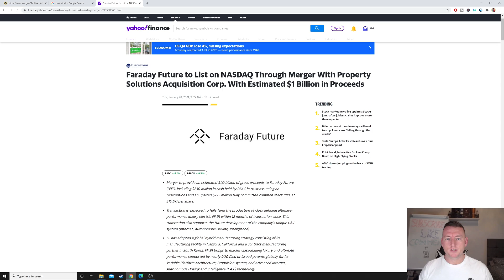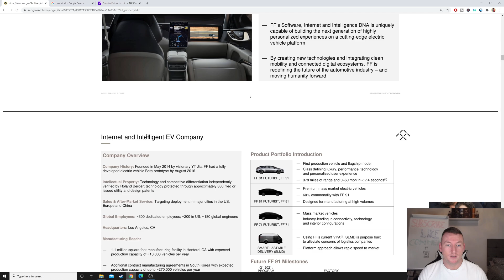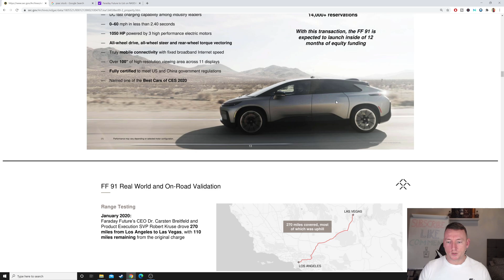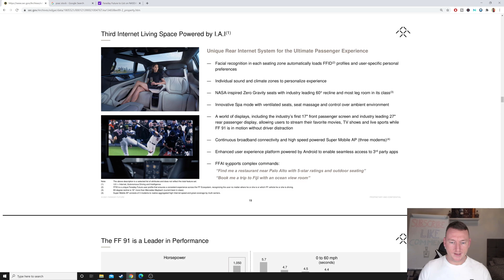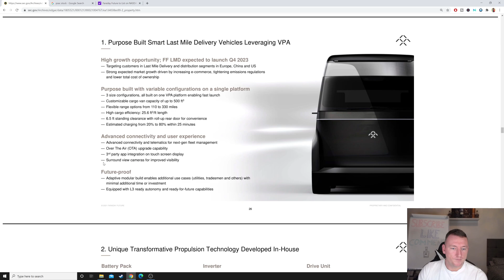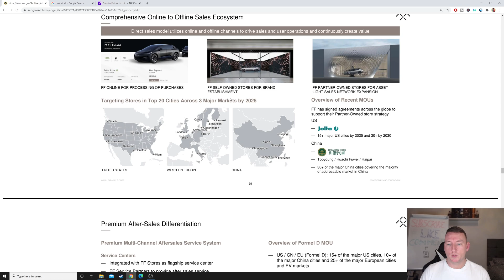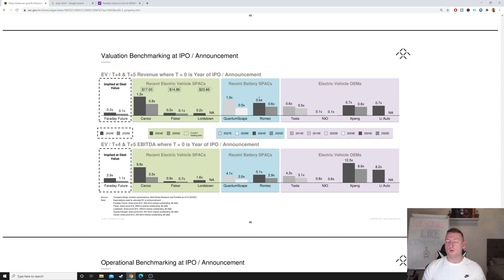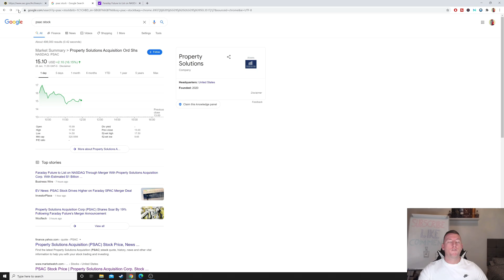PSAC & Faraday Futures To Combine! Definitive Agreement Signed! - A Look At FF Investor Pres $PSAC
So here's the D/A finally! Let me know your thoughts please. Faraday Futures + PSAC.

Gain access to our discord community by becoming a patron.

Feeling generous? Here's my whisky wishlist 😍

Catch up with me on Stocktwits @reecehaslam

Join me and invest commission-free with Freetrade. Get started with a free share worth £3-£200

Join our SPAC Facebook group where we talk SPAC's daily! Search "SPAC Investors Club" on Facebook then click groups!